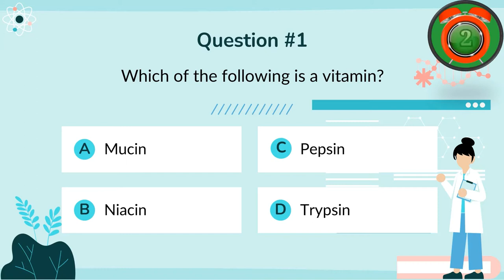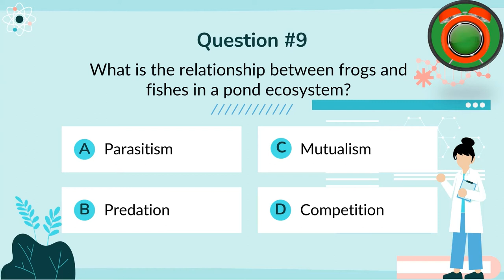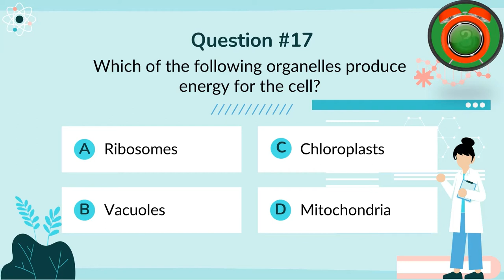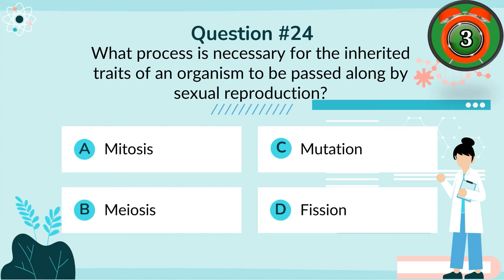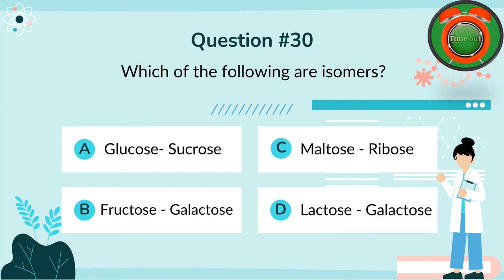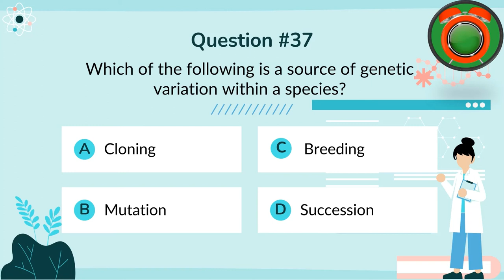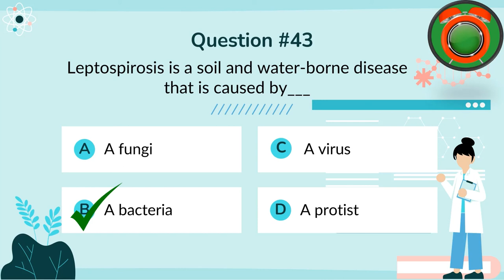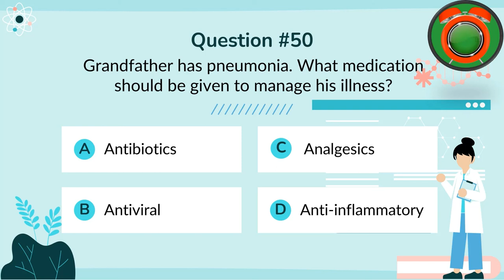LET reviewer in Science 6 part 1: Practice exam for science major [1-50]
This video covers 50 questions for science majors. Also for GenEd. Practice makes perfect. Go for the goal!